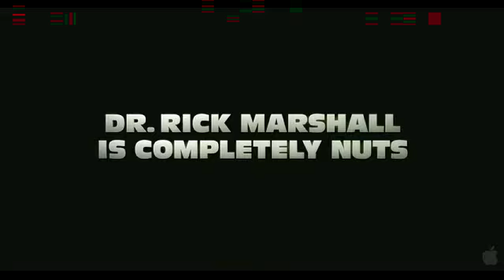Land Of The Lost Trailer 2009 HD